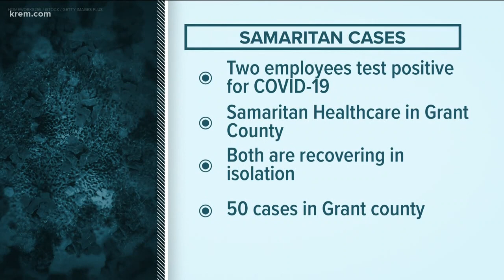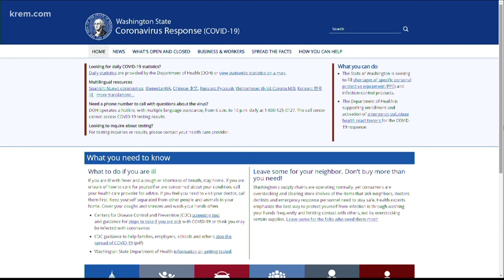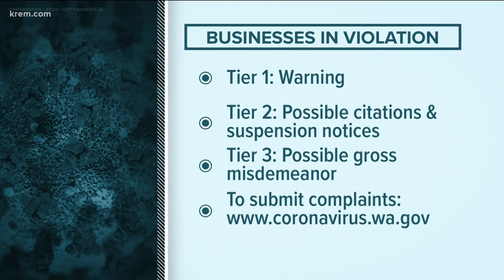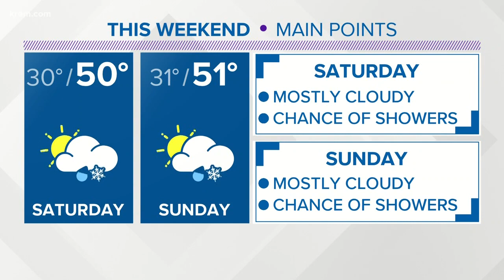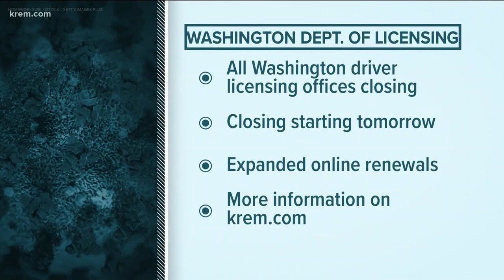KREM 2 News at 6 p.m. on March 30, 2020